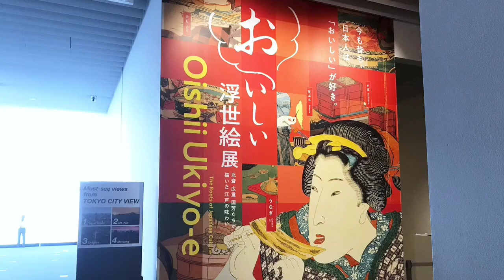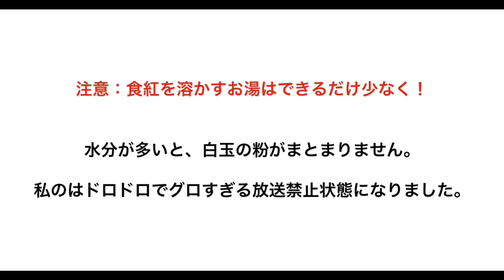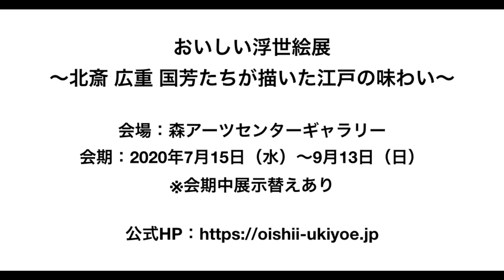【再現レシピ】江戸時代の『白玉』作ってみた！【紅白玉】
『おいしい浮世絵展』で紹介されていた江戸時代の白玉の再現レシピです。
当時は赤や黄の色をつけて、色も楽しんでいたそうです。

基本の白玉の作り方は白玉屋新三郎さんのレシピを参考にしました。

BGMはDOVAからお借りしました。
・鷹尾まさき『わくわくクッキングタイム的なBGM』